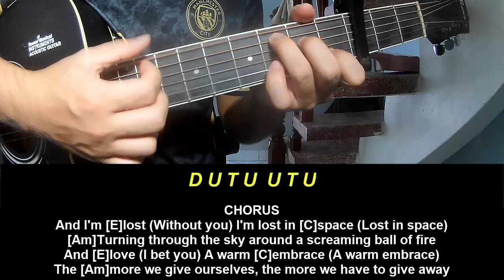Guitar Tutorial Foster the People Lost In Space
Today, I will share with you Guitar Tutorial Foster the People Lost In Space